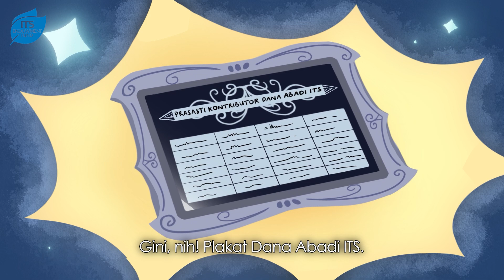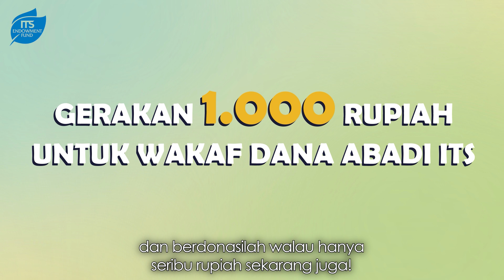Abadikan Nama Anda dengan Berdonasi!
Seperti Prasasti Dana Abadi sebelumnya, kali ini Lembaga Pengelola Dana Abadi (LPDA) ITS berencana membuka kesempatan kepada para donatur untuk berdonasi/wakaf ke Dana Abadi dengan nominal tertentu yang lebih kecil.
Jangan khawatir, Anda bahkan bisa berdonasi hanya dengan 1 rupiah saja!

Mari dukung ITS menjadi kampus yang mandiri finansial dengan berwakaf melalui Dana Abadi di website berikut
danaabadi.its.ac.id

Lembaga Pengelola Dana Abadi ITS
Fanpage FB: Dana Abadi ITS